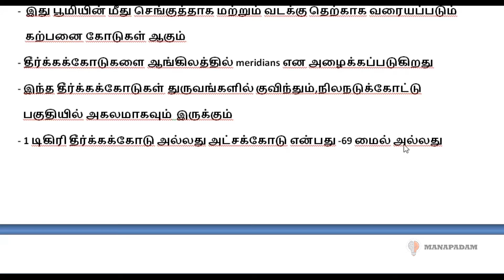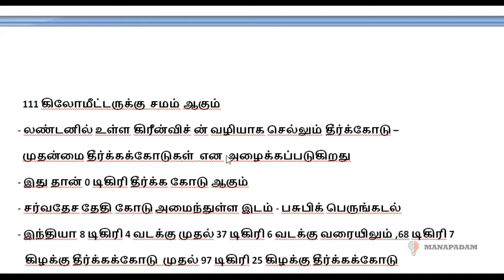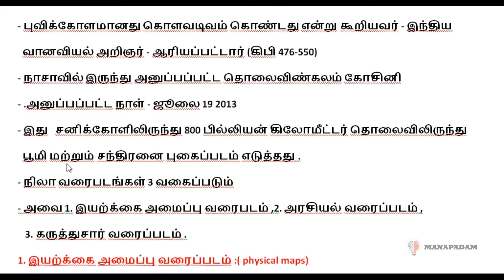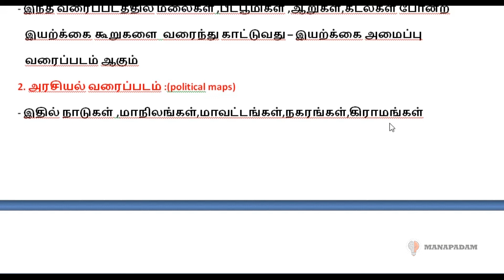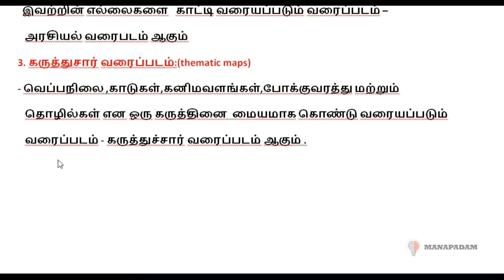புவியின் மீது உள்ள கோடுகள் | latitued & longitude | 6th std geography | tnpsc geography......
frds use this video for your exam preparation .